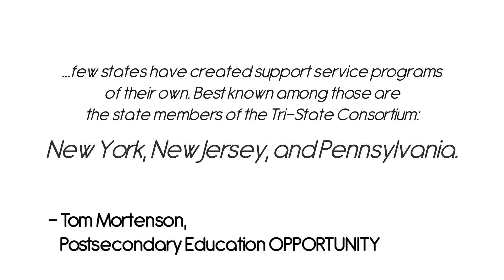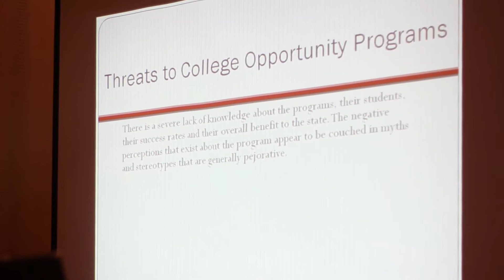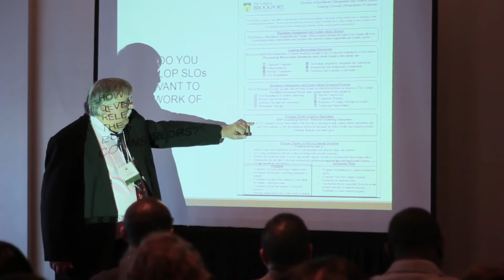Tri-State Conference Montage 2013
Video produced by Joed Lopez, Tri-State Consortium Communications Team at 2013 Conference.